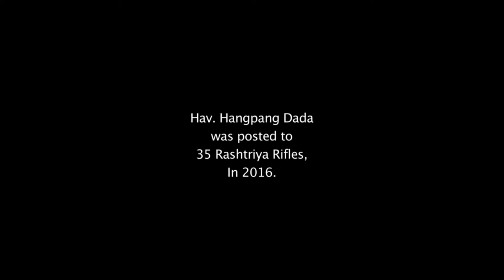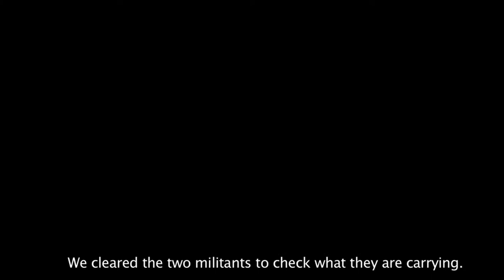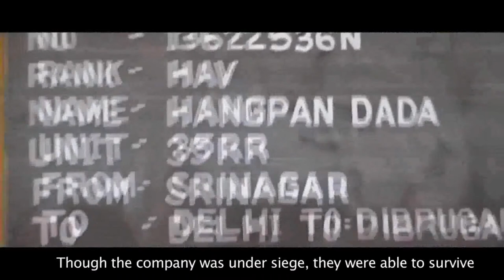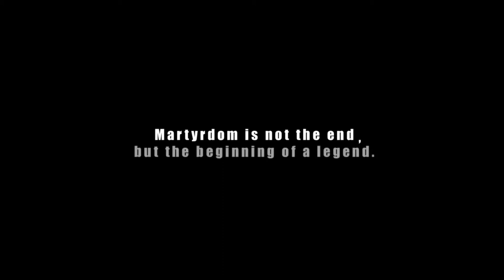Ashok chakra Havildar Hangpan Dada Documentary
Havildar Hangpan Dada AC (2 October 1979 — 27 May 2016) was a soldier in the Assam Regiment of the Indian Army.
 He was posthumously awarded the Ashoka Chakra, India's highest peacetime military decoration in August 2016.
Dada was born in Borduria village, Tirap district, Arunanchal Pradesh, India. . In 2005, he was transferred to the Assam Regimental Centre, and on 24 January 2008, he joined the 4th battalion, Assam Regiment.[2] He then requested a transfer to a Rashtriya Rifles battalion on operations in Kupwara district, Jammu and Kashmir. He was posted to 35 Rashtriya Rifles in May 2016, the unit with which he was serving when he was killed.On the night of 26 May 2016, Dada, as Sabu Post Commander of 35 Rashtriya Rifles, while establishing a stop along with his section at 12,500 feet, led a charge on hiding terrorists in the Shamshabari Ranges in Naugam, Jammu and Kashmir, resulting in the neutralisation of four heavily armed terrorists.] He along with his team spotted the movement of terrorists in the area and engaged them in a fierce encounter that went on for over 24 hours. He charged at the spot where terrorists were and killed two terrorists on the spot and later the third one after a hand-to-hand scuffle as they slid down the hill towards the Line of Control. Dada sustained a sudden burst of automatic fire from the hiding fourth terrorist, receiving a gun shot wound. He continued to pin down the fourth terrorist and later succumbed to his injuries received before wounding the terrorist.[2]

Dada's action of eliminating three terrorists in an engagement at close quarters and injuring a fourth one, in disregard to his personal safety, foiled the infiltration bid and ensured the safety of his men. He was honoured posthumously, with the government announcing the highest gallantry award during peace-time operations, the Ashok Chakra, on the eve of the Republic Day in 2017.

Globaaldefence news